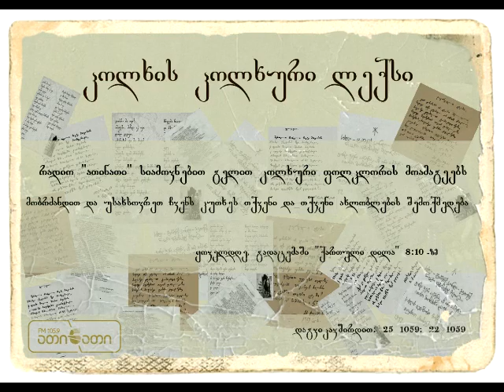კოლხის კოლხური ლექსი (27.04.2016)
ლექსს კითხულობს ავტორი - ბესო ჭითანავა